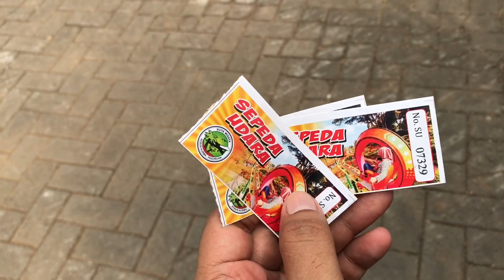SEPEDA UDARA DI WISATA KEBUN KURMA PASURUAN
Bersama anak anak rekreasi di tempat wisata kebun kurma yang terletak di pasuruan. Memakai sepeda udara dengan tarif yang terjangkau.

Semua ada di video